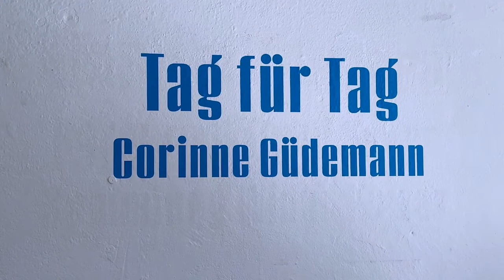Galerie Stans | Corinne Güdemann | Tag für Tag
Vor einem Jahr wurde die Galerie Stans im historischen Flury-Haus neu eröffnet, arttv war dabei und hat die Gründer:innen vorgestellt. Um zu sehen, was aus ihrem Projekt geworden ist, kehrten wir an den Ort zurück und fanden die wundervolle Ausstellung von Corinne Güdemann vor. Zum ersten Mal überhaupt sind Malereien und Collagen der Schweizer Künstlerin zu sehen. Sie blenden zurück auf ihre frühen Begegnungen mit Kunst in der Kindheit.